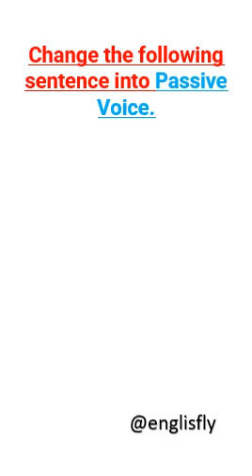He stole my book.Change the voice | Voice in English grammar